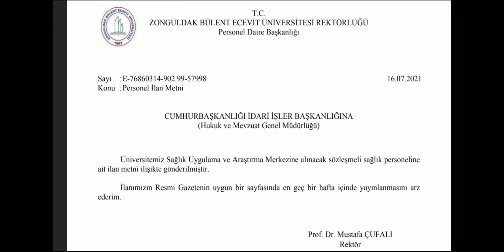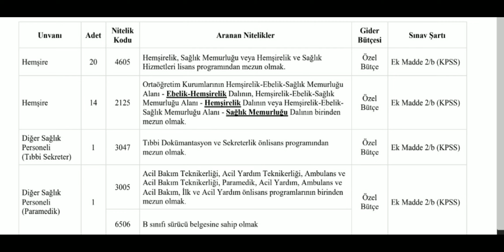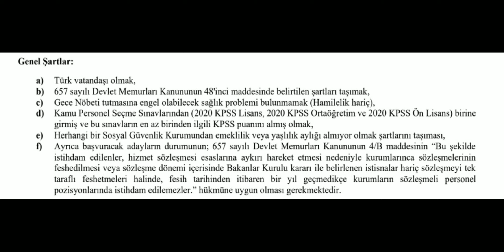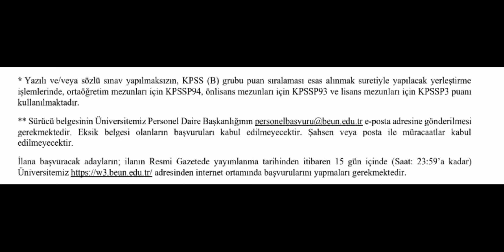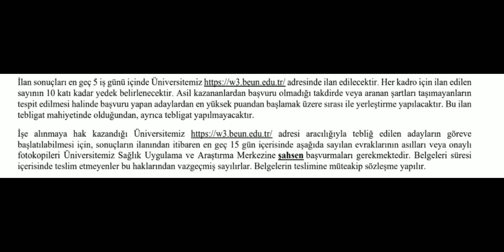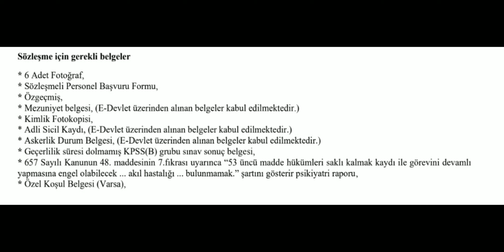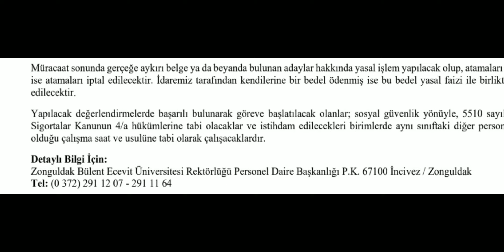ÜNİVERSİTEDEN ÇOK SAYIDA PERSONEL ALIMI...